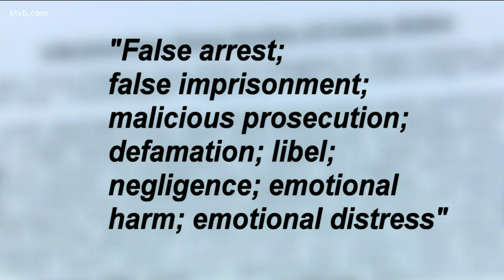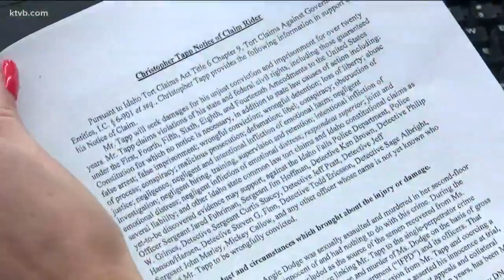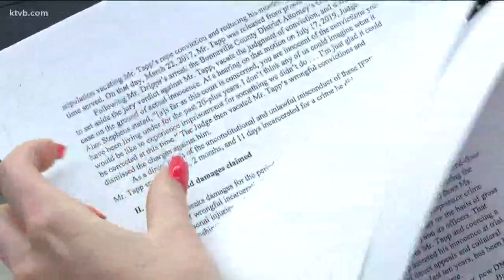Exoneree Christopher Tapp suing Idaho Falls Police Department after wrongful murder conviction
Tapp spent 20 years in prison for the rape and murder of 18-year-old Angie Dodge, for which he was later exonerated of.